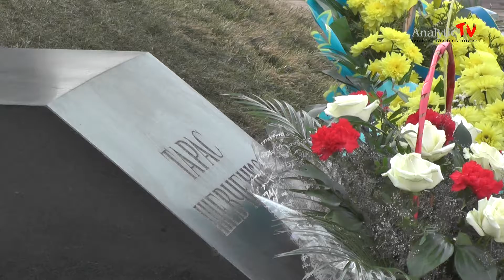день памяті Шевченка у Василькові